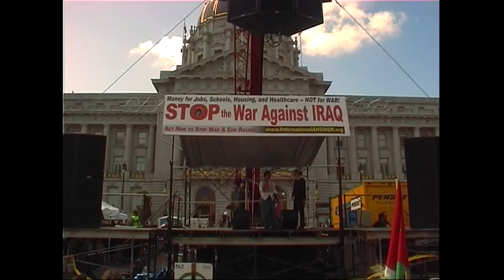Somewhere Over The Rainbow, What A Wonderful World, Israel Kamakawiwo'ole, Dancing Peace Lady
The inspiring song is "Somewhere Over the Rainbow/What a Wonderful World" by Israel Kamakawiwo'ole ("Facing Future," released in 1993 by the Mountain Apple Company).

It was an appropriate choice to play on that brisk afternoon, March 15th, 2003 at the last San Francisco anti war protest prior to the U.S. invasion of Iraq. Those three giant speaker arrays broadcast "Somewhere Over the Rainbow/What a Wonderful World" all over Civic Center and a mile down Market Street. Israel Kamakawiwo'ole's voice even overpowered the roar of the surveillance helicopters flying overhead.

I was about to shut down the camera when "Somewhere Over the Rainbow/What a Wonderful World" came on. People started moving with the music, so I kept the camera rolling until the song ended. This excerpt truly captures the spirit of Bay Area protesters, some of which date back to the '60s Vietnam War protests.

The following about "Somewhere Over the Rainbow/What a Wonderful World," Israel Kamakawiwok'ole, and Gabby Pahinui is from Wikipedia, October 10, 2013

PHILIP KUNIA "GABBY" PAHINUI

Gabby Pahinui is memorialized in Israel Kamakawiwo'ole's famous performance of "Somewhere Over the Rainbow/What a Wonderful World" on his 1993 Facing Future album. In the opening moments of the song, Israel can be heard saying, "Kay, dis one's fo' Gabby."

The Hawaiian Renaissance of the '70s launched a cultural reawakening of all things Hawaiian. Gabby played a very important part in the rise of this Hawaiian Cultural Renaissance, as did Israel Kamakawiwo'ole later on.

"The thing about Gabby Pahinui," says DeSoto Brown, a Hawaiian cultural-history expert whose brother worked with Pahinui, "was not only that he was an outstanding musician and entertainer, and a central figure -- maybe THE central figure -- of the Hawaiian Renaissance in the '70s, but that he was an inspiration to others. Thousands of Hawaiian kids learned that they were worthy as a people because of Gabby's example."

ISRAEL KAMAKAWIWOK'OLE

Born - May 20, 1959 Honolulu, Hawaii, U.S.
Died - June 26, 1997 (aged 38) Honolulu, Hawaii, U.S.
Genres - Hawaiian, reggae
Occupations - Musician, singer-songwriter
Instruments - Ukulele, vocals
Labels - Big Boy Records, Mountain Apple Company
Associated Acts - Makaha Sons of Ni'ihau

Israel "Iz" Ka'ano'i Kamakawiwo'ole (Translation: "The Fearless Eyed"; May 20, 1959 - June 26, 1997), also called Bruddah Iz (Brother Iz), was a Hawaiian musician. His voice became famous outside Hawaii when his album Facing Future was released in 1993. His medley of "Somewhere Over the Rainbow/What a Wonderful World" was subsequently featured in several films, television programs, and television advertisement commercials. Through his skillful ukulele playing and incorporation of other genres (such as jazz and reggae), Kamakawiwo'ole's music remains a very strong influence in Hawaiian music.

SUPPORT OF HAWAIIAN RIGHTS

Kamakawiwo'ole was known for promoting Hawaiian rights and Hawaiian independence, both through his lyrics, which often stated the case for independence directly, and his life, for example his song Hawaii '78, where the lyrics 'the life of this land is the life of the people and that to care for the land (malama 'aina) is to care for the Hawaiian culture', a statement which many consider to summarize his Hawaiian ideals. The state motto of Hawaii is a recurring line in the song and encompasses the meaning of Iz's message: Ua Mau ke Ea o ka 'Aina i ka Pono (proclaimed by King Kamehameha III when Hawaii regained sovereignty in 1843. Roughly translated: The life of the land is perpetuated in righteousness). Israel Kamakawiwo'ole used the ukulele to promote awareness of the second class status pushed onto the natives by the tourist industry.

Throughout his life, Kamakawiwo'ole suffered from severe obesity and at one point weighed 757 pounds (343 kg; 54.1 st) standing 6 foot-2-inch (1.88 m) tall. He endured several hospitalizations because of health problems caused by his obesity. Beset with respiratory, heart and other medical problems, he died at the age of 38 in Queen's Medical Center at 12:18 a.m. on June 26, 1997.

Kamakawiwo'ole is survived by his widow, Marlene Kamakawiwo'ole, and their daughter, Ceslie-Ann "Wehi." The Hawaii state flag flew at half-staff on July 10, 1997, the day of Kamakawiwo'ole's funeral. His koa wood coffin lay in state at the state capitol building in Honolulu. He was the third person in Hawaiian history to be awarded this honor, and the only one who was not a government official. Approximately ten thousand people attended the funeral. Thousands of fans gathered as his ashes were scattered into the Pacific Ocean at Makua Beach on July 12, 1997.